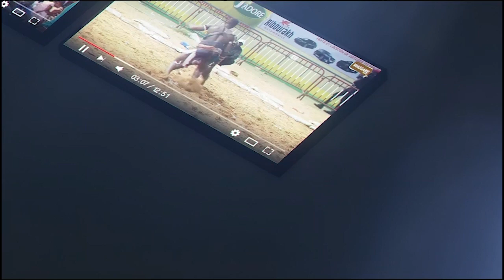Niagass 2 défie Jacob Baldé, Anaconda et clash Réparé '' Mom douko dieul dala nane... ''